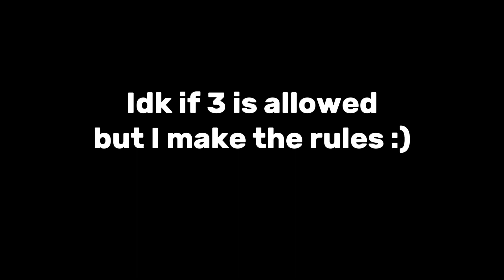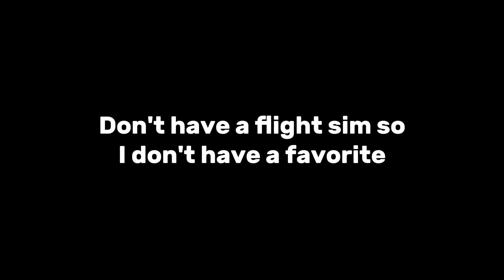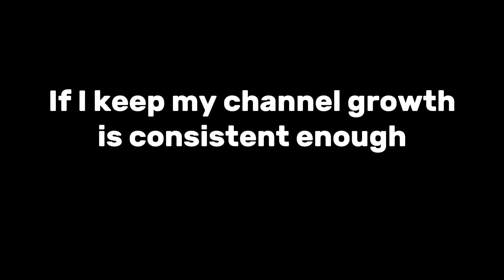10k Subscriber QnA!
My first time doing a QnA
Don't judge me pls